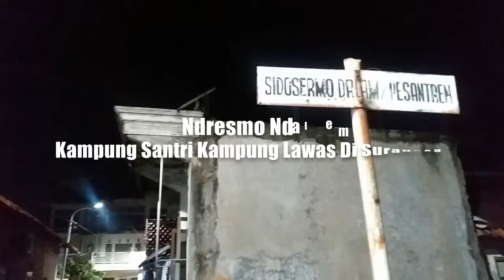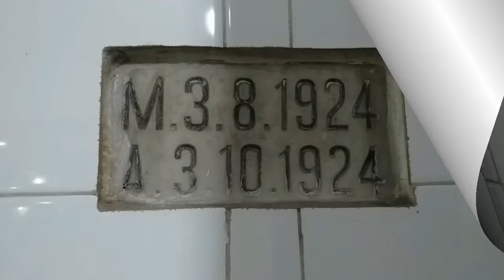Dzikir dan Sholawat di HAUL Sayyid Ali Ashghor ke 393 di ndresmo Surabaya